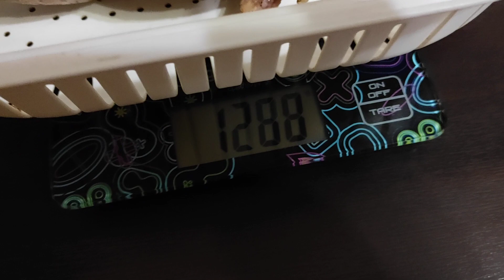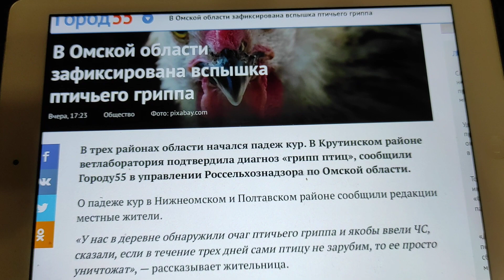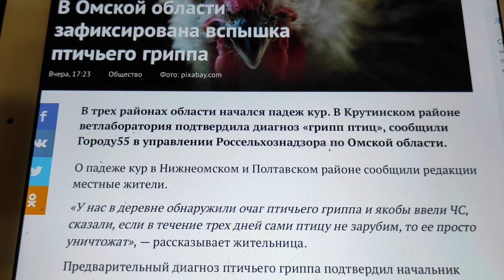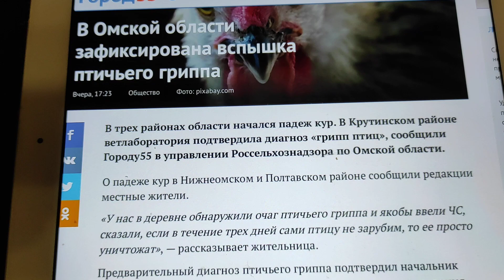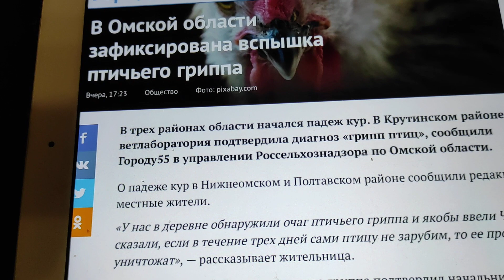Прощай цесарка! Вспышка птичьего гриппа в Омской области😰